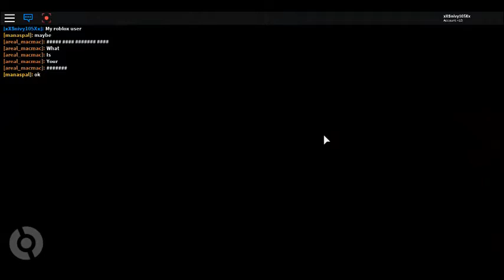Roblox: Pokemon Brick Bronze #3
Hello guys back at it again with pokemon brick bronze!